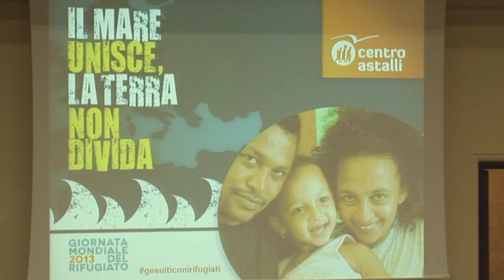IL MARE UNISCE, LA TERRA NON DIVIDA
Un'iniziativa a cura del Centro Astalli in occasione della Giornata Mondiale del Rifugiato 2013 e celebrata a Roma presso l'Università Gregoriana.
Con la partecipazione di Padre Giovanni La Manna, Cecilie Kyenge e Ignazio Marino.